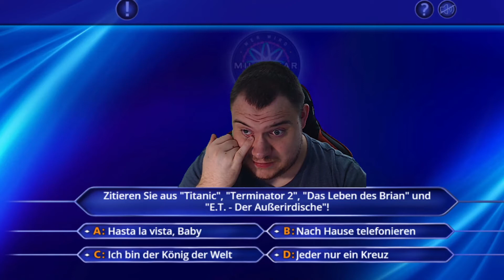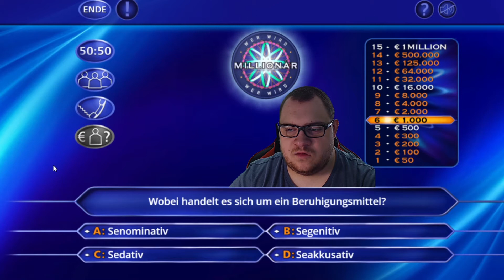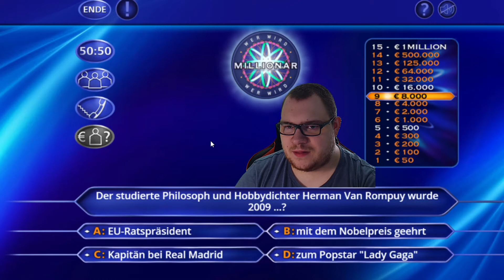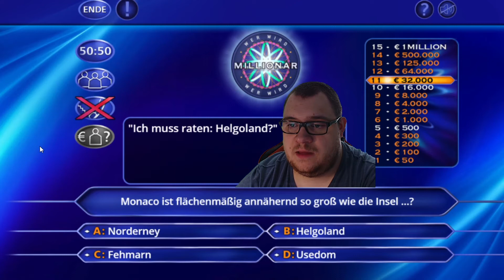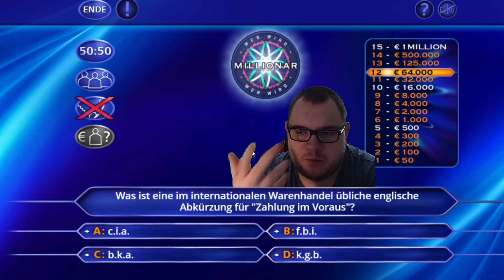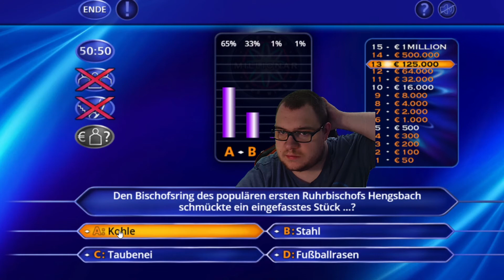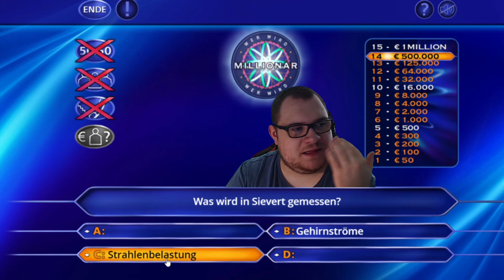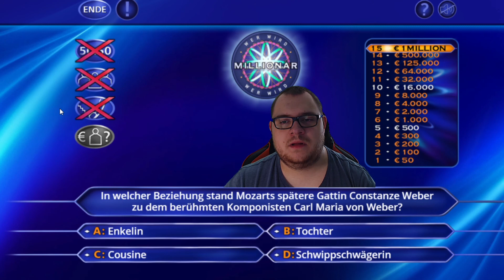Heute mit nur 3 JOKERN | Wer wird Millionär?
So gesehen spielen wir heute das ursprüngliche Wer wird Millionär, denn wir spielen ohne den Zusatzjoker. Wie weit schaffen es?

Anpfiff, Abpfiff, Tor! Ciao Fußballfreunde und bis zum nächsten Mal! 🔝